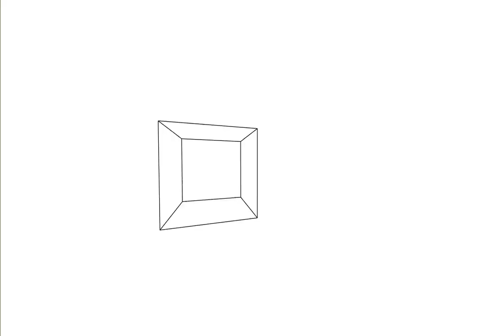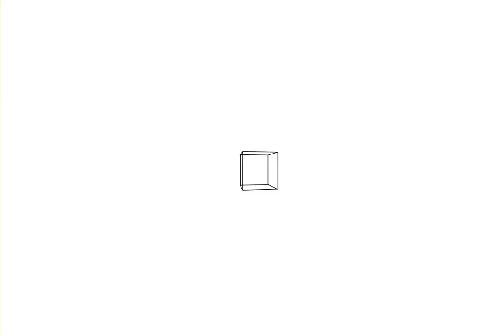Minecraft Bedrock Survival World 2 3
Finding diamonds in the mine. Getting revenge on drowned. Making an item frame and starting a journal.